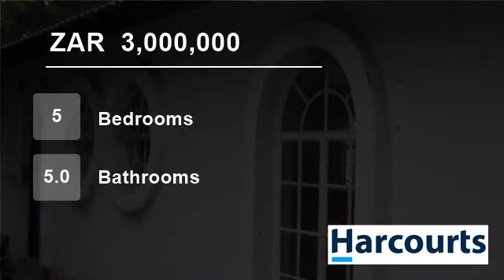5 Bedroom Farm For Sale in Rustenburg & Ext, Rustenburg, North West, South Africa for ZAR 3,000,000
Web Ref NWR6897:  4.45 Ha with five houses that are rented out.  Situated in Renosterfontein near Rustenburg.